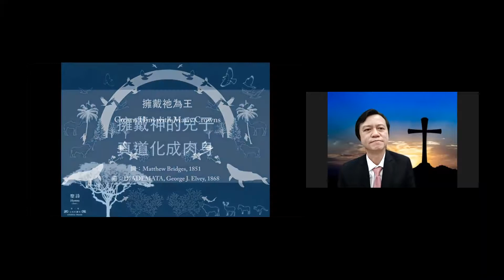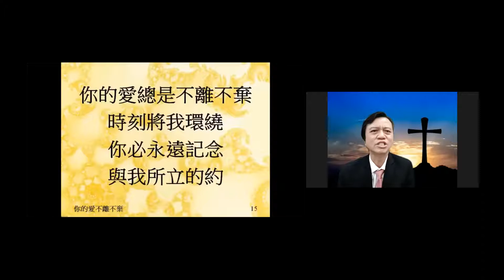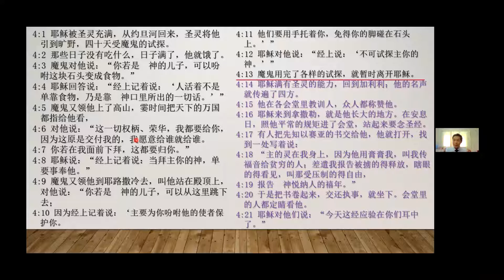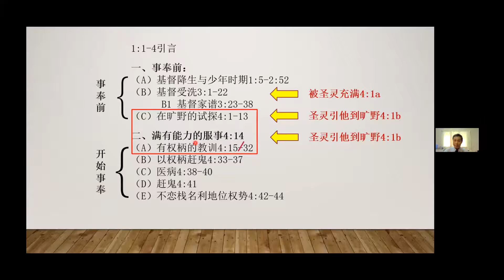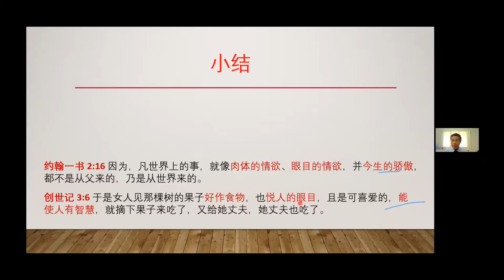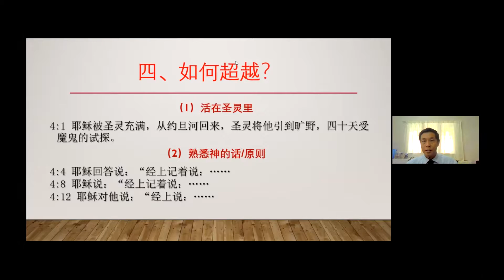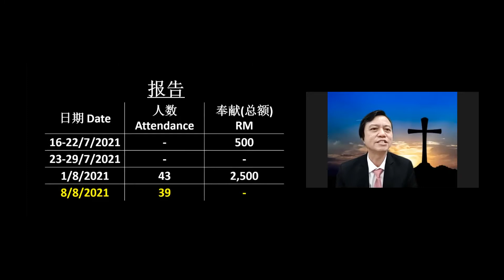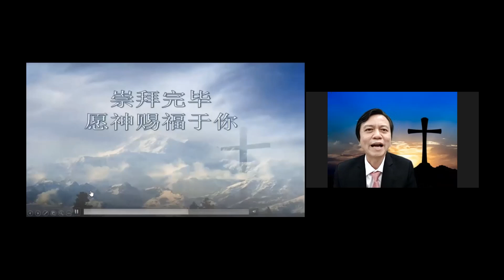GGBP恩惠堂中文崇拜2021 08 15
讲题: 服事者的旷野
证道经文: 路加福音 4:1-21
讲员: 余贵兴传道